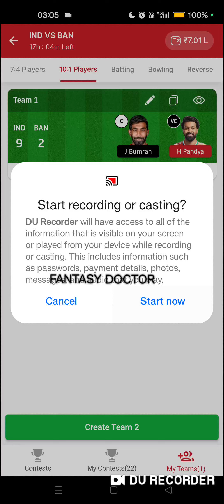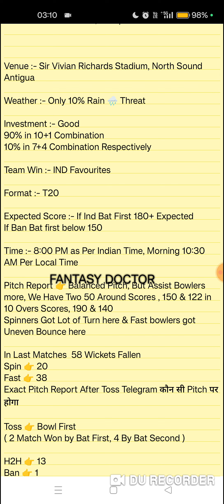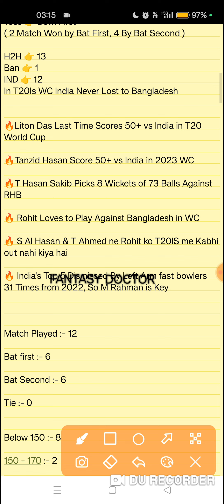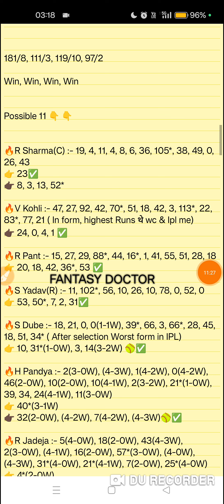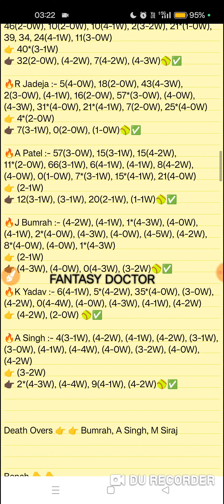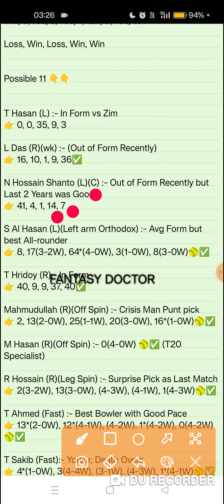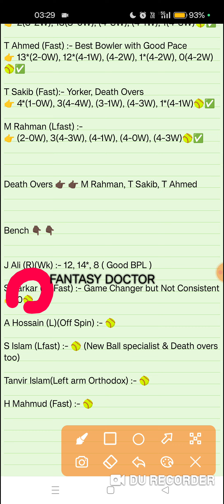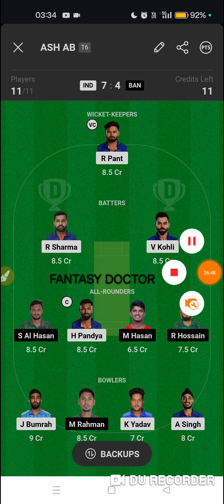IND vs BAN, Ind vs Ban Dream11, Ind vs Ban Team, Ind Ban, Ind vs Ban Dream11 Team,Ban vs Ind,Dream11